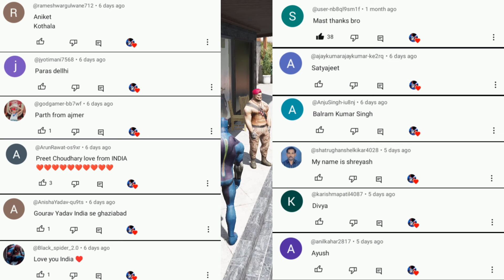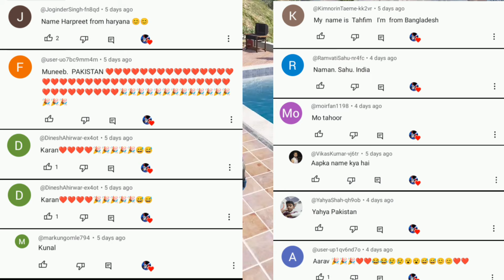The Secret of How Rope Hero Saved Tipson in GTA 5| Rope Hero Vice Town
The Secret of How Rope Hero Saved Tipson in Loss Santos

In this captivating video, we bring you the untold heroic journey of Rope Hero as he embarks on a daring mission to save Tipson in the sprawling city of Loss Santos. Brace yourself for an exhilarating tale filled with action, suspense, and heartwarming moments that will leave you on the edge of your seat!

Follow Rope Hero, an extraordinary individual equipped with incredible powers and determination, as he fearlessly navigates the treacherous streets of Loss Santos to rescue Tipson from impending danger. Witness mesmerizing feats of strength, agility, and ingenuity as our hero battles against formidable adversaries, overcoming every obstacle in his path.

With stunning visuals and a compelling storyline, this video offers an immersive experience that will enrapture both fans of the Rope Hero series and newcomers alike. Discover the secret behind Rope Hero's extraordinary abilities and unwavering determination to protect innocent lives in the face of adversity.

Join us as we delve deeper into the captivating world of Rope Hero, exploring the intricate web of friendships, alliances, and conflicts that shape his heroic journey. Get ready to be captivated by the deep emotional connection that develops between Rope Hero and Tipson, as they forge an unbreakable bond in the face of adversity.

Don't miss out on experiencing "The Secret of How Rope Hero Saved Tipson in Loss Santos" – a thrilling adventure that will tug at your heartstrings and remind you of the true power of heroism!

Join our ever-growing community as we continue to bring you more captivating content inspired by the heroics of Rope Hero. Thank you for supporting us!

We love hearing from our amazing community of gamers!

Until then, keep exploring, adventuring, and dominating in Rope Hero Vice Town!